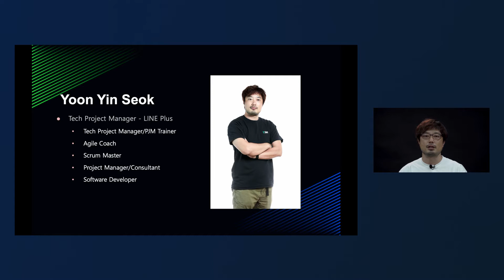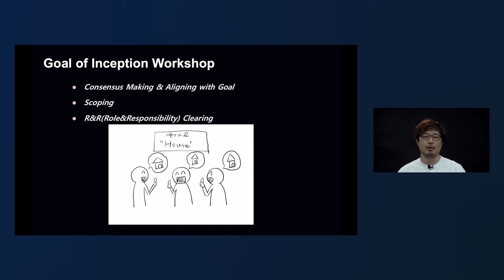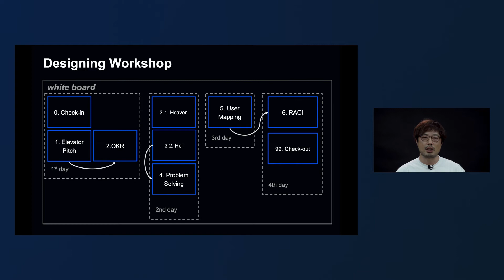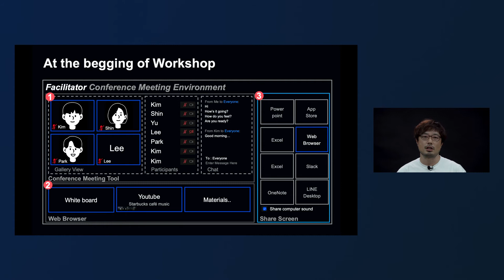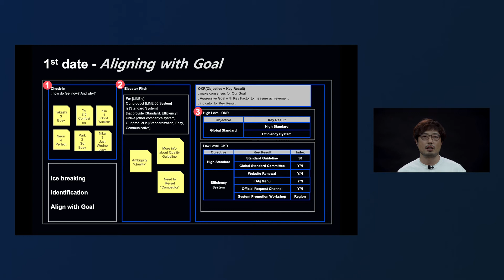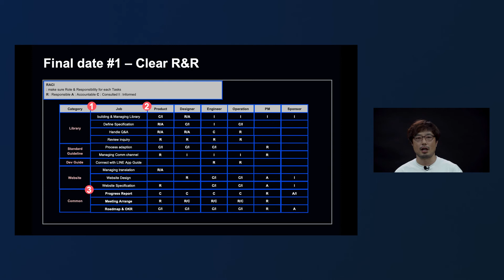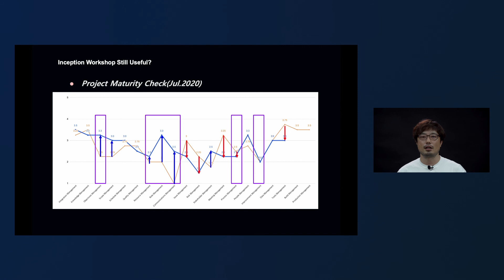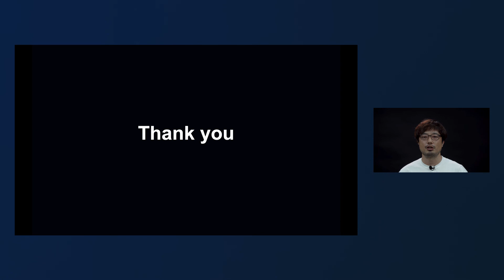Project inception workshop in the new normal -English version-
Yinseok Yoon / LINE Plus

■ Session Overview
At the inception of any given project, taking time among project members to share and discuss their thoughts effectively plays a crucial role in successfully executing the project. Even in what we call the ""new normal,"" LINE project members are putting in much effort to reach a consensus. The process of reaching a consensus is a demanding task in many ways, but it doesn't go to say it can't be done in a more enjoyable and lighthearted way. This session will share facilitation know-hows of going through this process both more smoothly and effectively.

■ Category
Team & Process